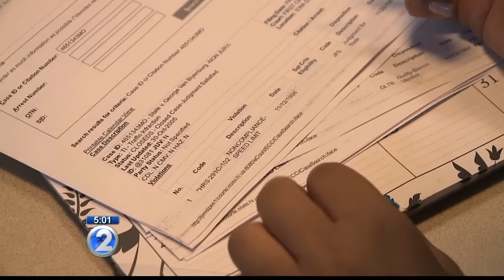Suspect in Aiea hit-and-run has nearly 20-year history of traffic violations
George Van Blyenburg, 42, was arrested Sunday for negligent homicide and failure to render aid.